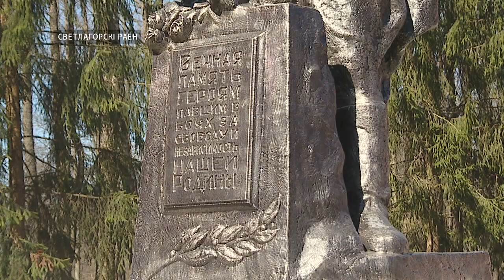Мемориальный комплекс в Оле